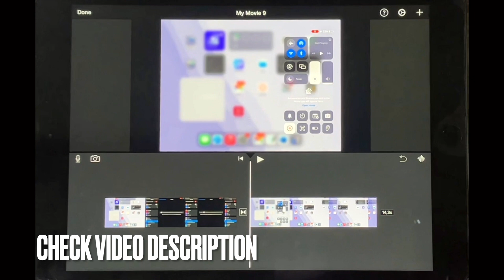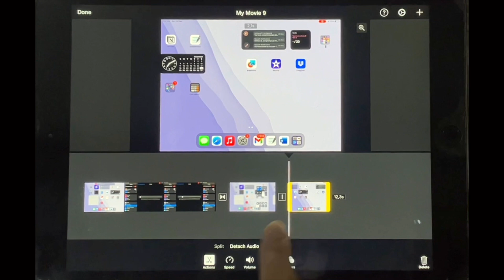✅ How To Remove Parts In The Middle Of A Video In iMovie 🔴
About this product:

iMovie is a free video editing application made by Apple for the Mac, the iPhone, and the iPad. It includes a range of video effects and tools like color correction and image stabilization, but is designed to be accessible to users with little or no video editing experience.